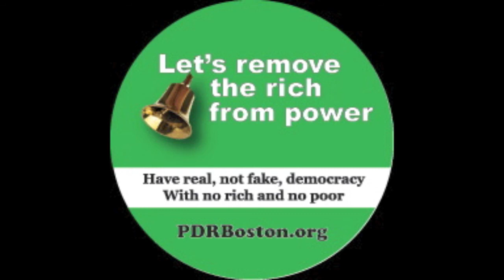Many Issues, One Solution - Egalitarian Revolution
This video is about a page on our website titled Your Issue is Ours Too.  We are all upset about certain issues, but we rarely think of them as all having the same solution.  Hear about how all of our grievances are caused by the same root problem, and how they can all be solved with the same solution; egalitarian revolution.

PDRBoston.org